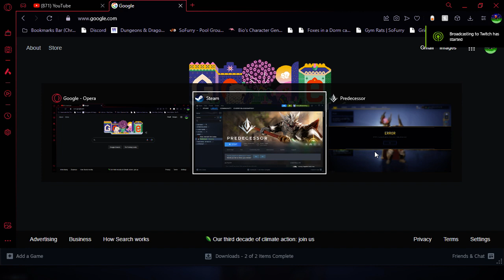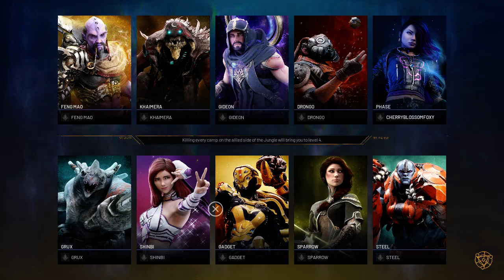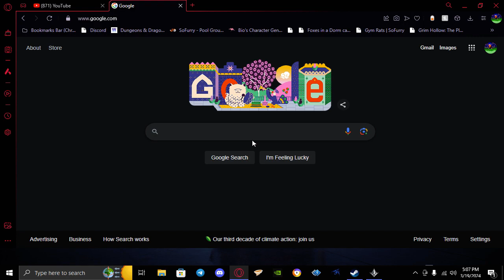Glitterfox plays Paragon Overprime